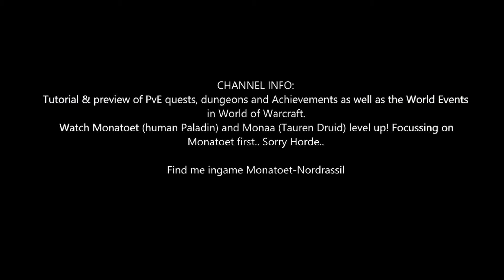Battle for Azeroth Quest 634: Heart of Darkness (WoW, human, Paladin)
Battle for Azeroth Quest 634: Heart of Darkness
- Accompany Brann to Fort Victory in Nazmir.